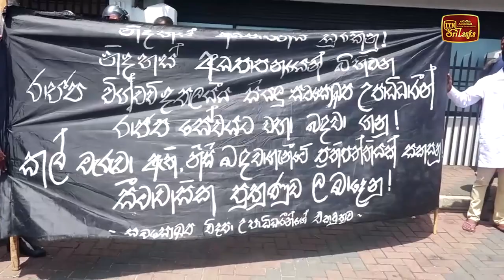අධිකරණ නියෝගය මත නැවතුණු විරෝධය